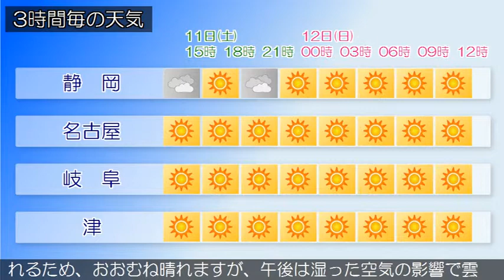2019/05/11 東海地方の天気予報 昼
愛知県では、１２日まで空気の乾燥による火の取り扱いに注意してください。本州付近は高気圧に覆われています。一方、低気圧が日本の南を東へ進んでいます。東海地方は、おおむね晴れています。今日の東海地方は、高気圧に覆われるため、おおむね晴れるでしょう。静岡県では、午後は湿った空気の影響で雲が広がりやすく、雨や雷雨となる所がある見込みです。また、東海地方では高温が予想されるため、熱中症など健康管理に注意してください。明日の東海地方は、引き続き高気圧に覆われるため、おおむね晴れますが、午後は湿った空気の影響で雲が広がりやすく、雨や雷雨となる所があるでしょう。